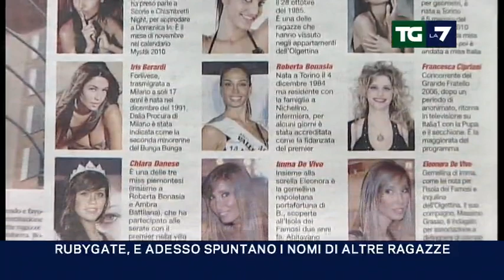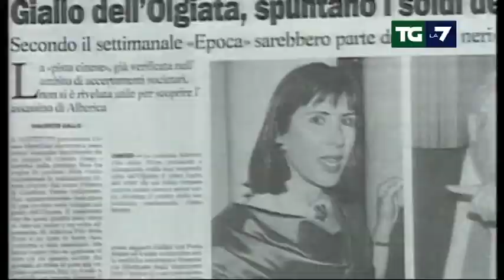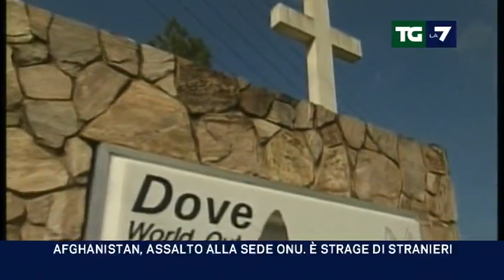Edizione delle 20.00 del 01/04/2011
dopo bagarre alla Camera richiamo di Napolitano; Calderoli chiede le dimissioni di Fini; centinaia di immigrati in fuga dal campo di Manduria sotto gli occhi delle forze dell'ordine; processo Ruby, testimonianze di altre 10 ragazze; Emilio Fede parla del concorso dove avrebbe conosciuto Ruby per poi portarla da Berlusconi, ma nega di averla portata lui ad Arcore; confessa il filippino arrestato per l'omicidio della contessa Alberica Filo Della Torre; strage in afghanistan, massacro dopo il gesto di pastori americani che avevano bruciato il corano